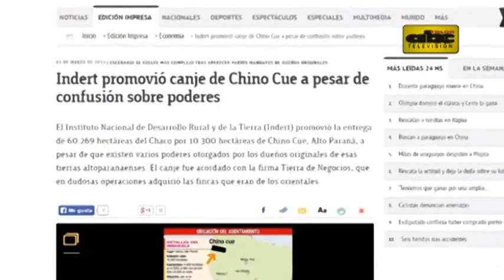Indert ratifica permuta de tierras de Chino Cué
El titular del Indert ratificó la posición del Gobierno de permutar tierras del Chaco por las de Chino Cué, en Alto Paraná, pese a que hay varios puntos poco claros en esta transacción.